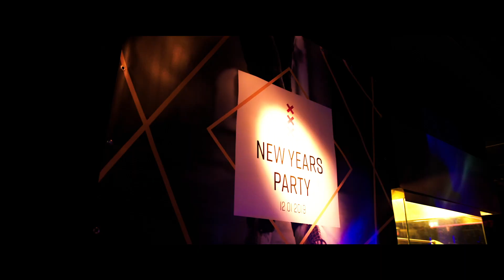THIS WAS EIFFEL'S NEW YEARS PARTY